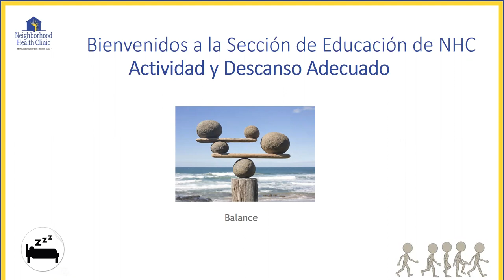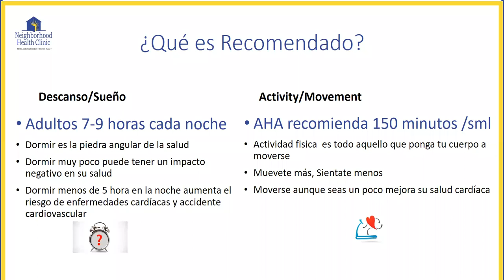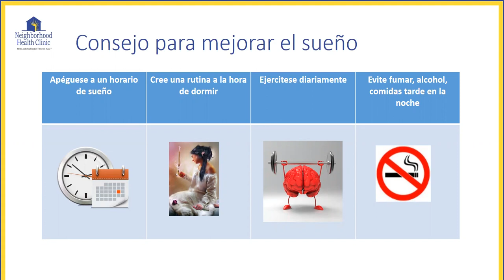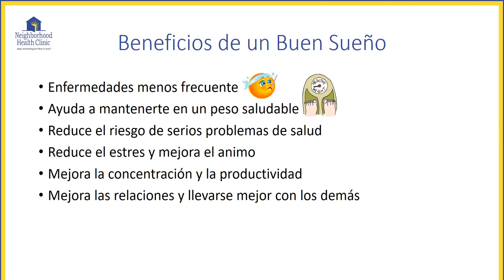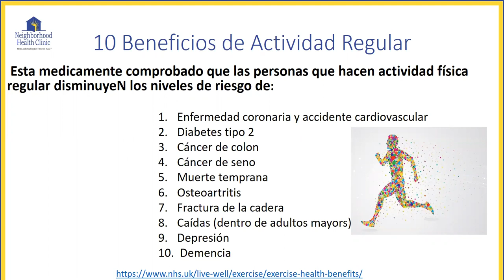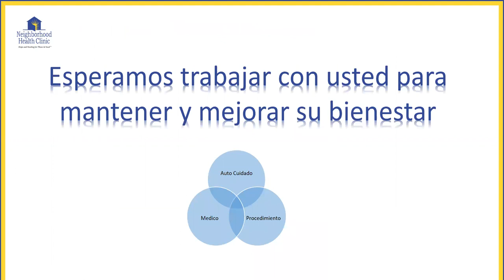Autocuidado 4 Actividad y descanso